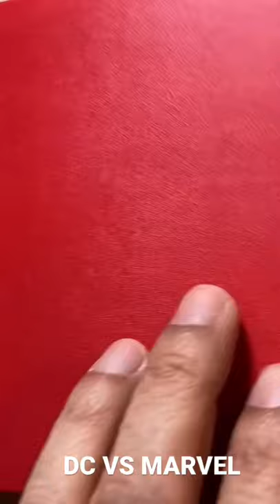Who is Marvel’s version of Batman? Music by @MER